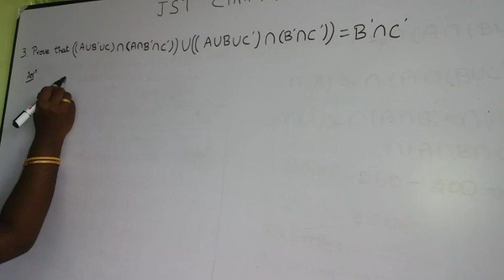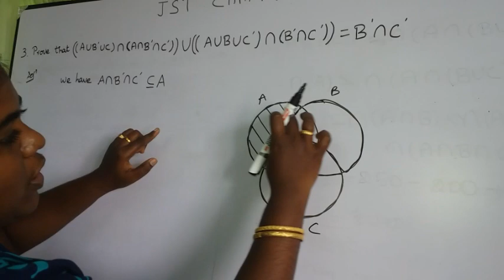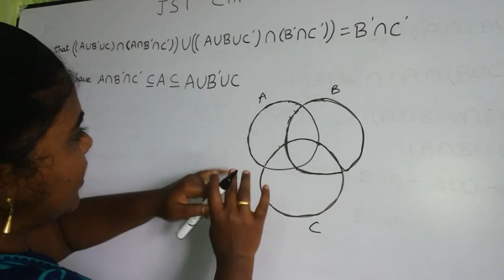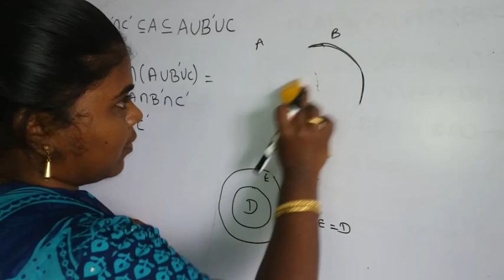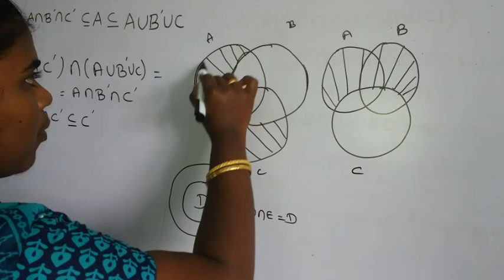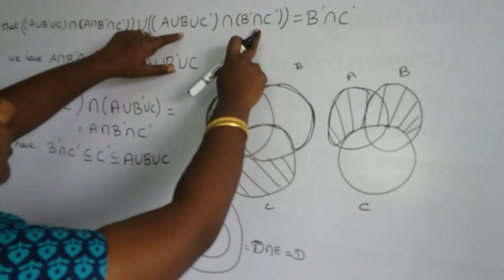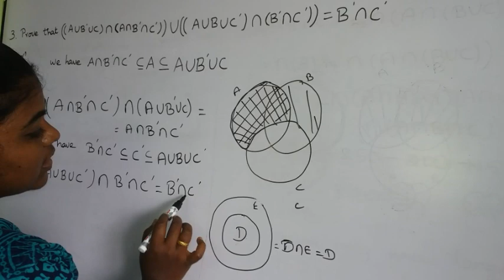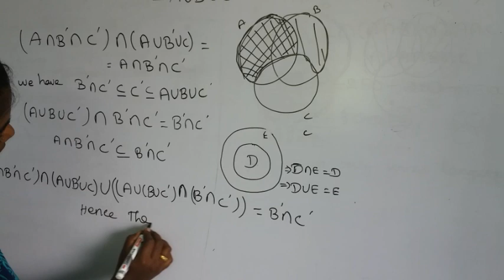11th maths new syllabus chapter 1 example 3